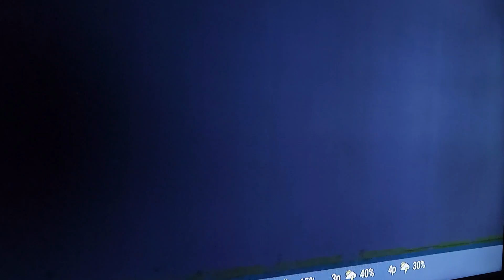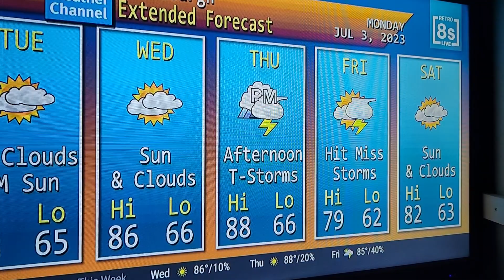Retro 8s LIVE- July 3, 2023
On Tuesday of last week, The Weather Channel debuted a new program dedicated to the old WeatherStar4000 era (1990-98) called Retro 8s LIVE. This broadcast was to ease the pain a lot of people are going through right now after a deadly mass shooting at a block party in Baltimore early yesterday.